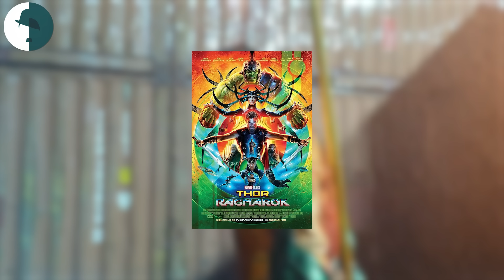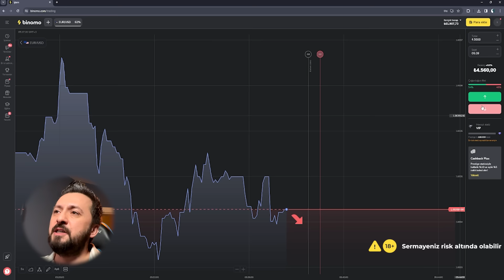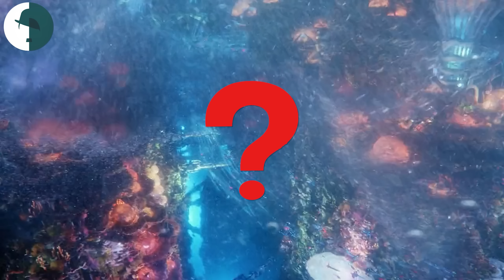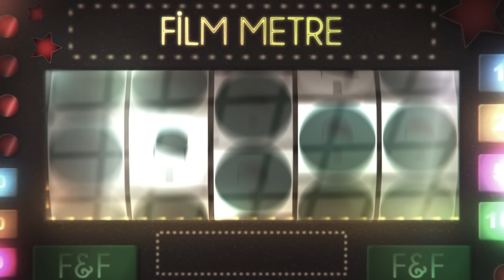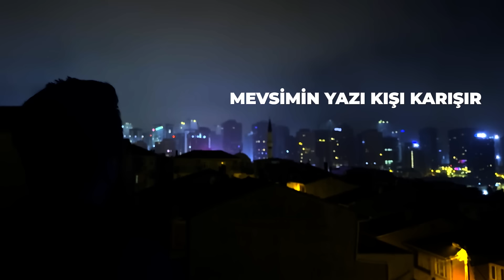AQUAMAN; KAYIP KRALLIK - ELEŞTİREL PARODİ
🚀 Binomo'da işlem yapmanın keyfini yaşayın ve günde 3800 TRL kadar kazanın
👉 Şeffaf ticaret, hızlı para yatırma ve çekme, sınırsız demo hesabı ve daha fazlası!
🔥 Promosyon kodum FILML50 ile para yatırma işleminizde %50 bonus kazanın
Binomo'dan dikkatle: sermayeniz risk altında olabilir 🙌

00:00 Eleştirel Parodi
04:44 Reklam
06:41 Eleştirel Parodi